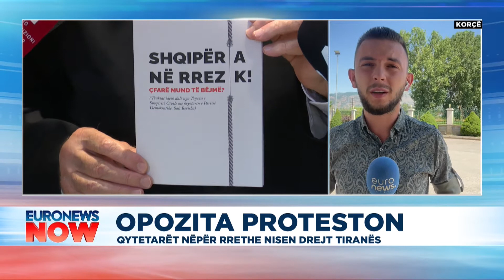Protesta e opozitës, nuk ka grumbullime masive në Korçë